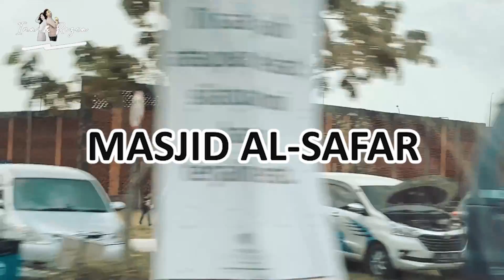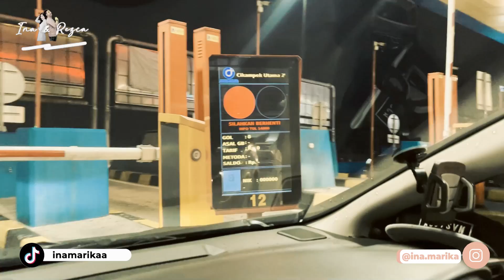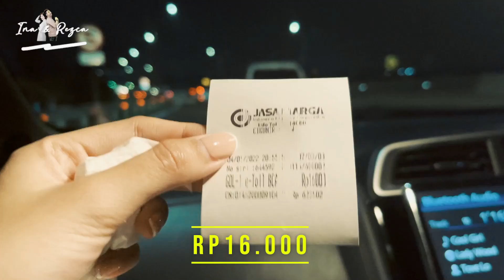PULANG KE JAKARTA, UDAH MACET, LAMA, SALAH KELUAR TOL PULA ! BENCANA !!!